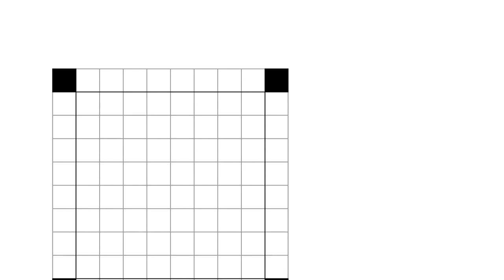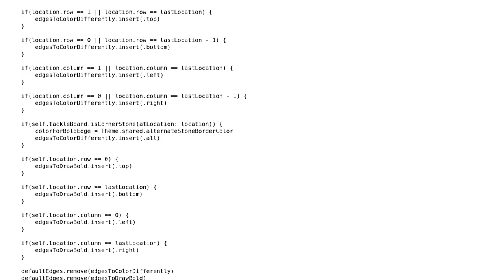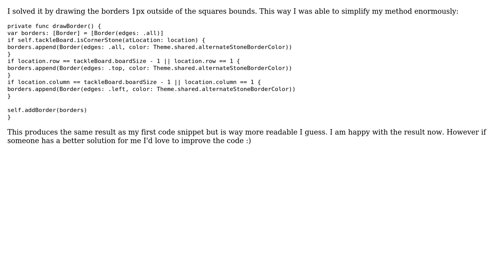Draw grid programatically with borders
With thanks & praise to God, and with thanks to the many people who have made this project possible! You are responsible for your own actions.